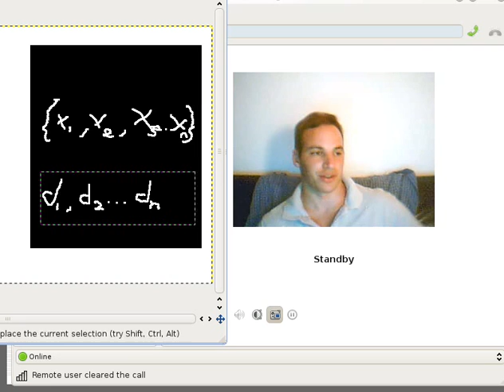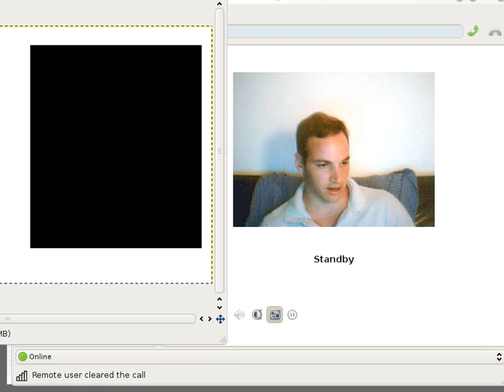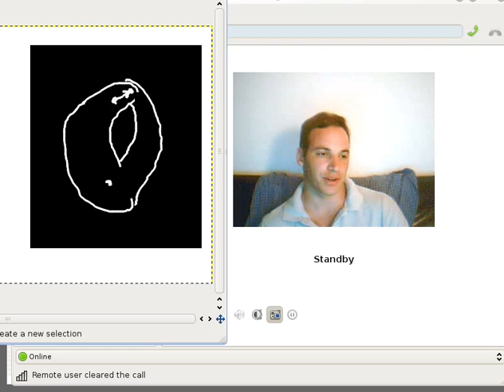PCA and Multidimensional Scaling in Shapes - Part 3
This series of videos is a rough explanation of the approach taken in order to utilise principal component analysts (PCA) in the task of shape classification. This was done without preparation or second takes, so the quality and clarity are not particularly high.